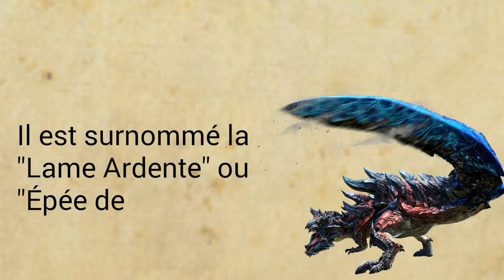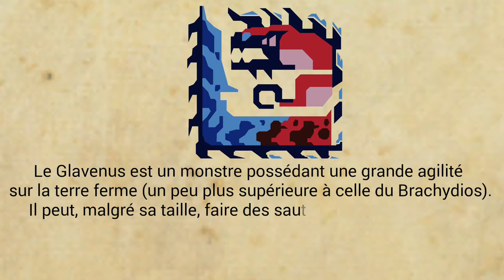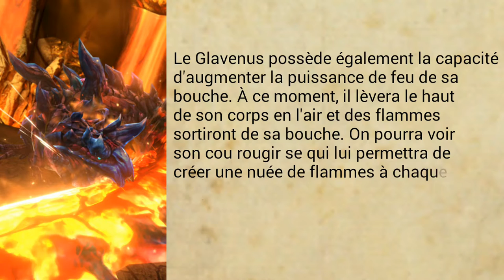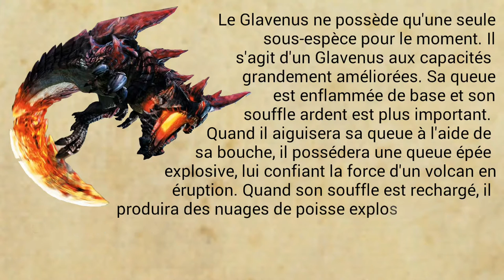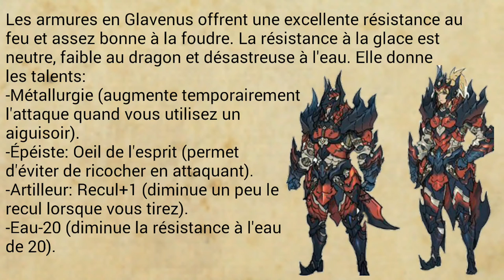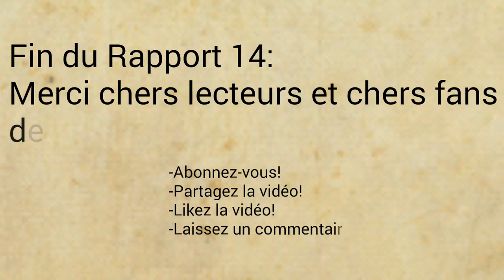Études de la Wycadémie, Rapport 14: Glavenus, la lame ardente